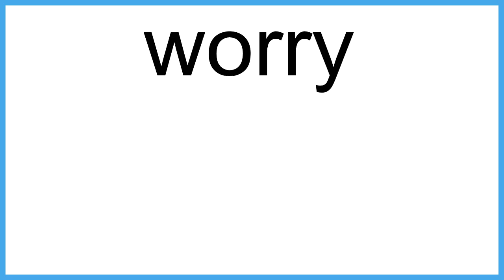worry meaning | Vocabulary for Kids | Children's Dictionary | Learn English Vocabulary